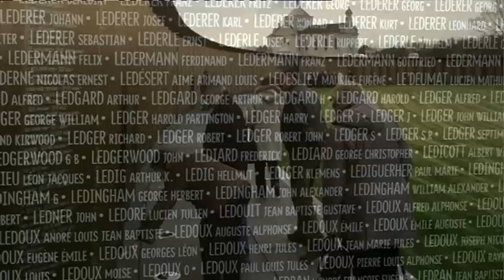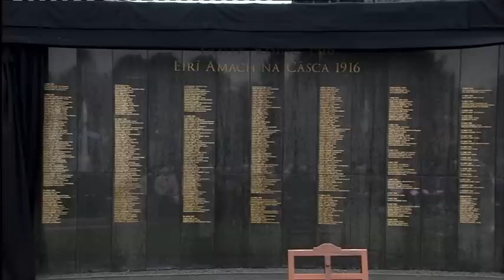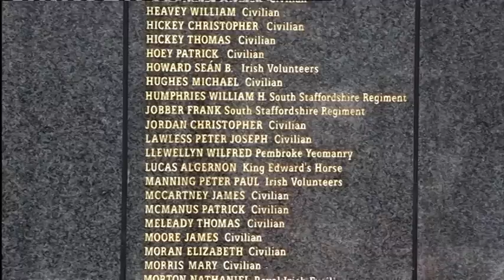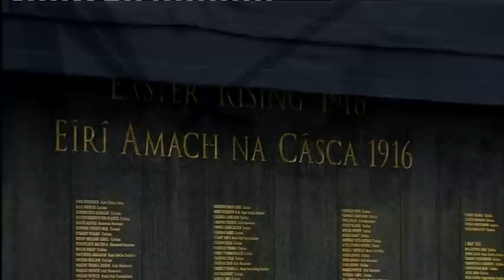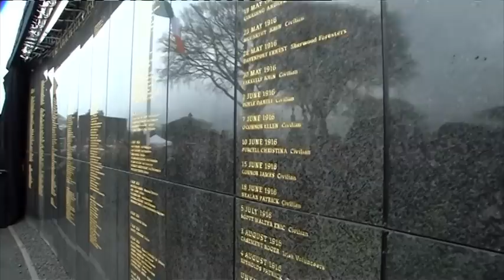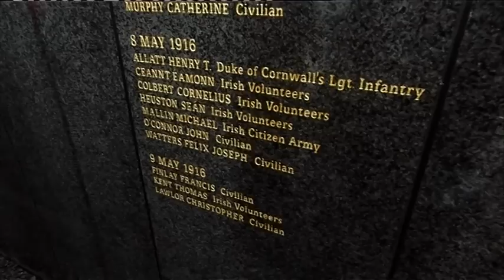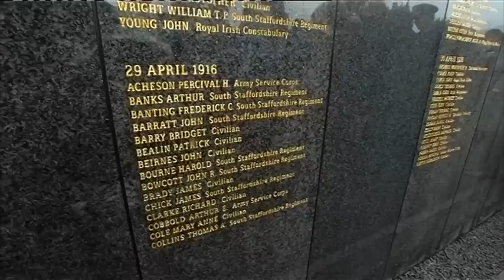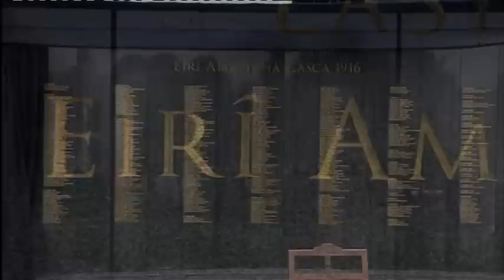1916 Remembrance Wall unveiled at Glasnevin Interfaith Ceremony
RTÉ coverage of an interfaith ceremony at Glasnevin Cemetery to mark the unveiling of a remembrance for all who died in the 1916 Rising.

Presenter: Keelin Shanley
Studio Guests: Prof John Horne and Dr. Conor Mulvagh
Commentator: Mary Kennedy